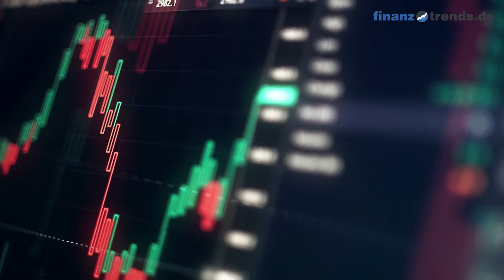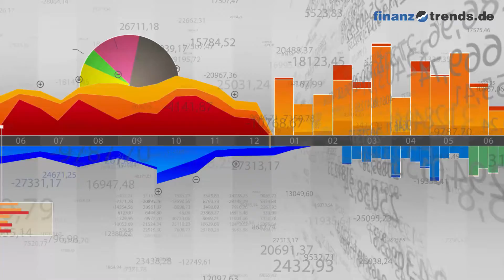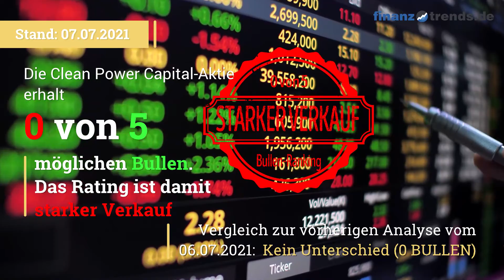Clean Power Capital Aktien Analyse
In diesem Video vom 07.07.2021 erhalten Sie eine aktuelle Bewertung der Clean Power Capital Aktie (ISIN: CA18452D1069) nach dem bewährten Fünf-Bullen-Rating-System von Finanztrends. In dieser technischen Analyse betrachten wir das 30-Tage-Momentum, die Relative Stärke nach Levy, das Trend-Rating, den Hype-Faktor und den GD200-Vergleich. Wenn eine Kennzahl einen gewissen Schwellenwert überschreitet, deutet das auf einen steigenden Trend hin. In diesem Fall legt der Indikator einen Kauf nahe und das Wertpapier erhält in unserem Fünf-Bullen-Rating-System einen Bullen. Die Anzahl der Bullen liefert für die Aktie eine Gesamtbewertung und Sie erhalten somit eine klare Antwort auf die Frage: kaufen, halten oder verkaufen? Die Indikatoren unseres Fünf-Bullen-Rating-Systems: Das 30-Tage-Momentum analysiert den kurzfristigen Trend der Aktie. Überschreitet Wert die Marke 1,05, gibt es einen kurzfristigen Aufwärtstrend – und die Aktie erhält von uns den ersten Bullen. Relative Stärke nach Levy: Hierbei handelt es sich um einen fortlaufenden Vergangenheitsvergleich, der nicht zu verwechseln ist mit dem „Relative Strength Index“ (RSI). Um die Kennzahl zu berechnen, wird der Wochen-Schlusskurs der Aktie durch das arithmetische Mittel der Wochen-Schlusskurse im jeweiligen Betrachtungszeitraum dividiert. Überschreitet die Kennzahl den Wert 1,05, gibt es einen kurzfristigen Aufwärtstrend – und die Aktie erhält von uns einen Bullen. Das Trend-Rating zieht Schlüsse aus den Kursbewegungen der letzten sieben Wochen. Wenn der Titel im Trend-Score den Wert 20 überschreitet und bei unserem Fünf-Bullen-Rating durchschnittlich über 2,5 liegt, deutet dies auf einen aufsteigenden Trend hin. Dann erhält die Aktie einen weiteren Bullen. Hype-Faktor: Wie wird der betrachtete Titel im Vergleich zur Konkurrenz gesehen? Befindet sich das Wertpapier im Betrachtungszeitraum unter den 100 beliebtesten Aktien und in der Top 3 der jeweiligen Peergroup, vergeben wir einen Bullen. GD200-Vergleich: Befindet sich der Kurs des Wertpapiers momentan mehr als Fünf Prozent über dem Gleitenden Durchschnitt der letzten 200 Tage, vergeben wir einen Bullen.